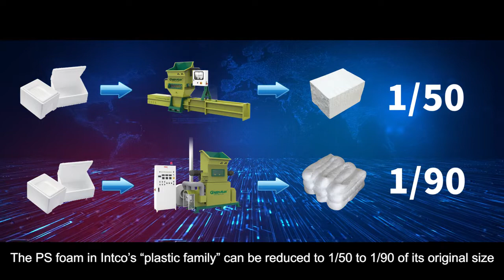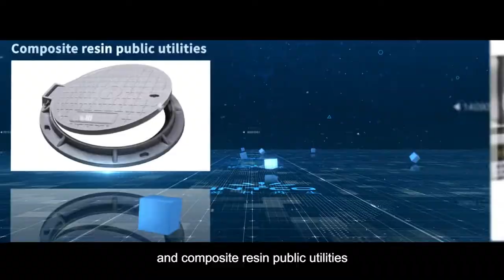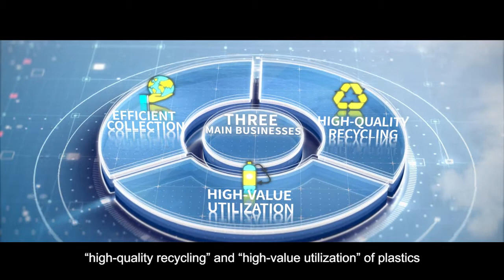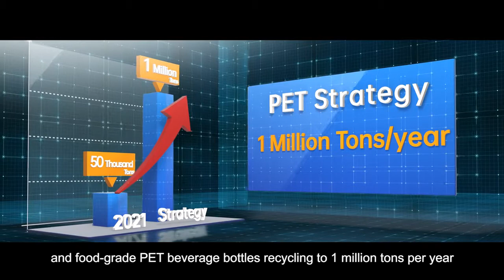Intco Recycling - A Technology driven Manufacturer Engaged In Plastic Recycling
INTCO Recycling is a high-tech manufacturer of recycled products. Utilizing recycled resources, it has created a full supply chain with recirculated plastics. INTCO has established a unique business model by processing recycled plastics into fashionable consumer products. Headquartered in Zibo, Shandong, with production bases in Shanghai, Anhui, Jiangsu, Malaysia, and Vietnam. Stock Symbol 688087.

　　The GreenMax styrofoam compactor machines independently developed by INTCO can compress EPS foams to 1/50 and 1/90 of their original volume. This enables INTCO to contribute to recycling networks on a global scale, by helping more than 400 recycling stations in over 50 countries boost recycling efficiency, and reduce processing costs. INTCO has the ability to recycle and reuse 100,000 tons of EPS foam per year. We aim to build a circular economy model of quality plastic reuse by using cutting edge recycling and production technologies. Our main products include styrofoam compactor machines, r-PS pellets, frame moldings, art frames, photo frames, mirror frames, wall panels, crown molding and other interior and exterior decorative materials, which are widely sold in more than 120 countries and regions worldwide.

　　In recent years the US, Japan and several EU nations have issued plastic bans or restrictions, requiring the addition of a certain percentage of recycled content to disposable plastic packaging products. Leading companies have been taking action. INTCO responded quickly by replicating its EPS foam circular economy model to launch a 50,000 ton food-grade PET beverage bottle recycling project in Malaysia. High-purity sorting, bottle-to-bottle wash, highly effective impurity removal and other technologies are used to produce r-PET flakes, r-PET food-grade pellets, r-PET sheets, and various thermoforming r-PET products. These are applied in the food-grade plastic packaging industry, used in drinking cups, tableware, or beverage bottles, in the textile industry for clothing, shoes, bags, suitcases, and even in the automobile industry for vehicle interiors, accessories and engine components. Products have obtained FDA and EFSA approval.

　　As an environmentally responsible company, INTCO has the annual capacity to recycle 100,000 tons of EPS foam, and 50,000 tons of PET bottles to food-grade PET plastics, saving 450,000 tons of crude oil, sparing 2 million trees and reducing 300,000 tons of carbon emissions per year. At the present, INTCO has eliminated 2.5 million tons of global carbon emissions, reduced 3.75 million tons of crude oil expenditure, and saved 25 million trees!

　　In the future, INTCO will take advantage of its full supply chain integration in plastic recycling to expand its r-PS pellets to 300,000 tons per year, and r-PET pellets to 1 million tons per year. It will also enlarge its "plastic family" by expanding its business horizontally to PE, PP, and HDPE. Driven by proactive innovation, INTCO will continue its advancement of plastic recycling technologies to become a global leader in resource recycling, and contribute to sustainable development in the new global carbon economy!

　　INTCO Recycling, Renewing the World!